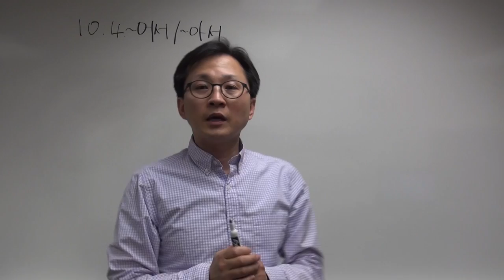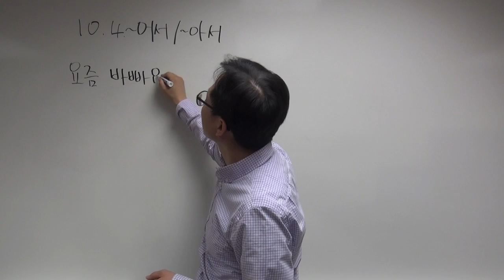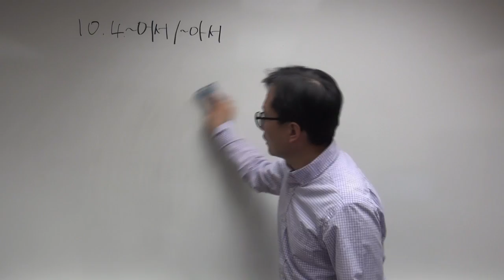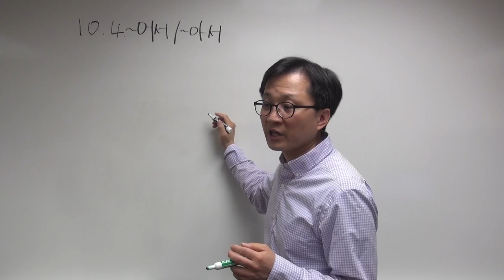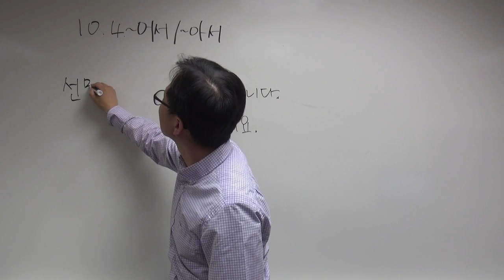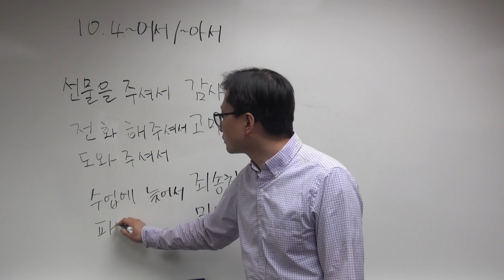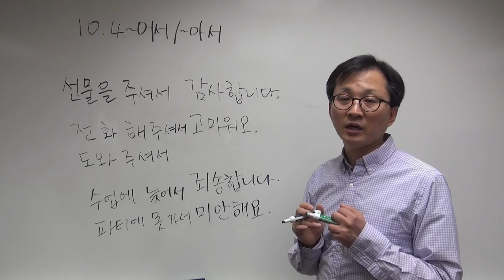G10 4 ~어서/아서